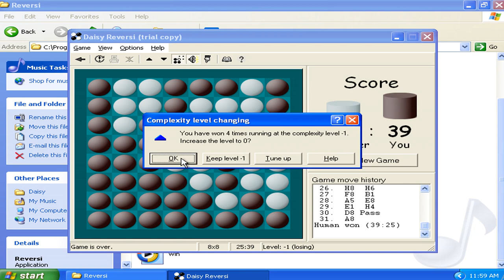Daisy Reversi v2.50d Demo - Played as Virtual Matrixtubers Run 018 (1999 Pavel Matlash)